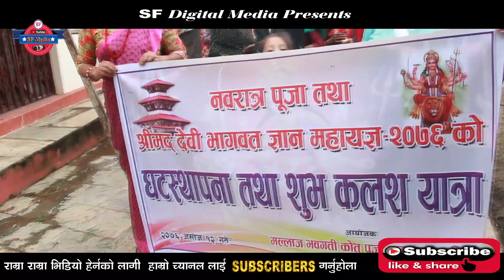बडा दशै मेला २०७६ घटस्थापनाको दिन मल्लाजमा कलश यात्रा गाउँ परिक्रमा ।। Dashain Mela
सिद्धेश्वरी फिल्मस(एस एफ मिडिया) को प्रस्तुति:-

राहत कोष स्थापनाका लागि जलजला गाउँपालिकाको मल्लाजमा विजयादशमी तथा दिपावली पर्वको अवसरमा मेला सञ्चालन गरिने भएको छ ।

जलजला गाउँपालिकाको २, ३ र ४ नम्बर वडा कार्यालयको संयुक्त आयोजनामा कला, संस्कृति, खेल क्षेत्रको विकास प्रर्वद्धन तथा संरक्षण, आन्तरिक पर्यटन विकास गर्ने उद्देश्यले असोज १२ देखि २० गतेसम्म मेला सञ्चालन गर्न लागिएको हो ।

कोत मन्दिर परिसरमा नवराज पुजा तथा विबिध खेलकुद तथा सांस्कृतिक कार्यक्रम सञ्चालन गरिने आयोजकले सोमबार पर्वत बेनीमा पत्रकार सम्मेलन गरेर जानकारी गराएका छन् ।

सो मेला सञ्चालनबाट बचत भएको रकम विपन्न, गरिब र अशक्तको उपचार, विपद् व्यवस्थापनमा सघाउने परोपकारी अभियानका लागि कोष स्थापना गरिने संयोजक तथा वडा न.३ का अध्यक्ष देविन्द्रबहादुर भण्डारी (रवी)ले बताउनुभयो ।

हिमशुशेली युवा क्लवले सञ्चालन गर्दै आएको मेला गत वर्षदेखि वडा कार्यालयले सञ्चालन गरेका छन् । साविक मल्लाज गाविसमा रहेका अहिलेका तीन वटै वडालाई समेट्न गरि मेला सञ्चालन गर्न लागिएको आर्थिक संयोजक तथा वडा न. ४ का अध्यक्ष भिष्म मल्लले बताउनुभयो ।

मेलाको अवसरमा वडा स्तरीय पुरुष, महिला भलिबल, बास्केटबल, प्रौद्ध भलिबल, छेलो, अन्तर मावि स्तरीय नृत्य र पञ्चेबाजा प्रतियोगिता गरिने सदस्य सचिव नविन जिसीले बताउनुभयो । पुरुष भलिबलको बिजेता र उपबिजेतालाई ट्रफि, मेडल र प्रमाणपत्र सहित ७६ हजार र ४६ हजार रुपैयाँ पुरस्कारको व्यवस्था गरिएको छ ।

यसैगरी उत्कृष्ट टिमले पाँच हजार रुपैयाँ प्राप्त गर्नेछन् । बास्केटबल प्रतियोगितामा बिजेतालाई ४६ हजार, उपबिजेतालाई तीस हजार र उत्कृष्ट समूहलाई चार हजार रुपैयाँ पुरस्कारको व्यवस्था गरिएको छ । महिला भलिबलमा बिजेतालाई बीस, उपबिजेतालाई सोह् र उत्कृष्टलाई एक हजार रुपैयाँ पुरस्कार दिइने भएको छ ।

छेलोमा बिजेताले एघार हजार रुपैयाँ नगद पुरस्कार प्राप्त गर्नेछन् । पञ्चेबाजा प्रतियोगिताको बिजेतालाई दश हजार, उपबिजेतालाई पाँच हजार, नृत्य प्रतियोगिताको बिजेतालाई पाँच हजार ५०० र उपबिजेतालाई तीन हजार ३०० रुपैयाँ पुरस्कार प्रदान गरिनेछ ।

क्लशयात्रा, झाँकी प्रर्दशन सहित उद्घाटन गरिने मेलामा मौलिक संस्कृति झल्कने स्थानीय तथा राष्ट्रिय कलाकारहरुले गित तथा नृत्य पनि प्रस्तुत गर्ने योजना छ । वडा अध्यक्ष भण्डारीको संयोजकत्वमा मेला आयोजक र बिशाल अधिकारीको संयोजकत्वमा खेलकुद उपसमिति गठन गरीएको छ । विभिन्न उपसमिति गठन गरेर प्रचारप्रसार, आर्थिक संकलन को तयारीलाई तिब्रता दिइएको छ ।
📽️क्यामरा:- हरि जि सि (घनश्याम)
📹भिडियो:- एस.एफ. मिडिया प्रा. लि. कुश्मा पर्बत
🎬इडिटिङ्ग/ मिक्सिङ्ग:- हरि जि सि (घनश्याम)
                                  निसान जि. सि
                              एन थ्री मिडिया प्रा. लि.
📱सम्पर्क:- ९८४७७५१७३२, ९८४७७६२०८९
HD Video Mixing Editing, 4K Video Recording, HD Video Recording  Best Video Recording & Editing Studio SF Media
बिबाह,ब्रतबन्ध,डकुमेन्ट्री, सास्कृतिक कार्यक्रम, महोत्सव, वा कुनैपनि किसिमको भिडियो रेकडिङ्ग तथा एडिटिङ्गको लागी सम्पर्क गर्न सक्नुहुन्छ, हामी म्युजिक भिडियो निर्माण सम्बन्धि पनि काम गर्दछौ ।
यस च्यानल मा रहेका गित संगीत तथा भिडियोहरु कपि, डाउनलोड गरि अन्य च्यानल मा अपलोड गरेको पाएमा प्रचलित कानुन बमोजिम कडा भन्दा कडा कारबाही गरिनेछ ।
                                ©N3 Media Pvt. Ltd